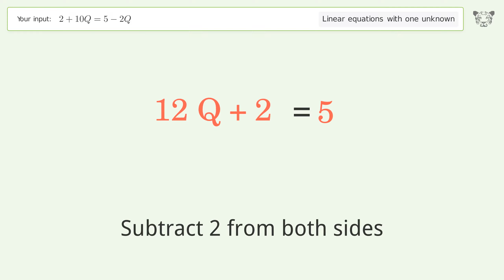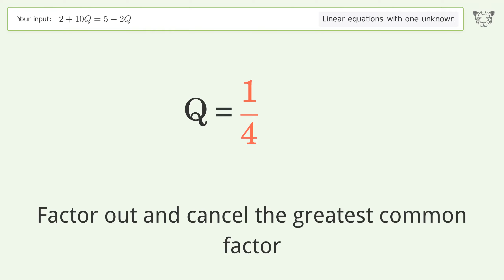Solve 2+10Q=5-2Q: Linear Equation Video Solution | Tiger Algebra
Struggling with 2+10Q=5-2Q? Watch our step-by-step video on Tiger Algebra to master this linear equation effortlessly.